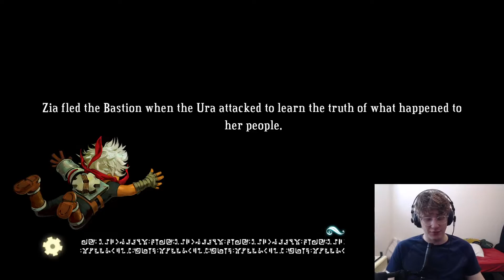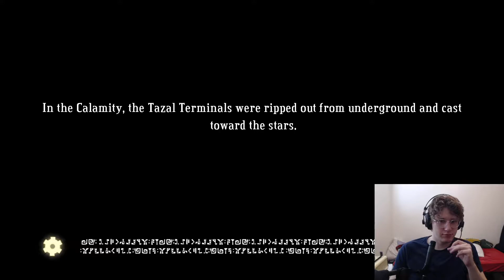Ending of Bastion Reaction - Dragon Slaying #2